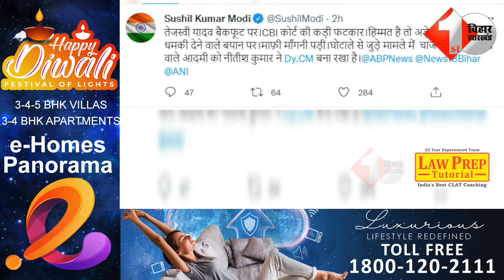Sushil Modi की Tejashwi Yadav को दी चुनौती, CM Nitish को भी नहीं छोड़ा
3.Samrat Chaudhary ने Nitish Kumar पर साधा निशाना,बोले सुप्रीम कोर्ट के निर्णय को सीएम ने अनदेखा किया